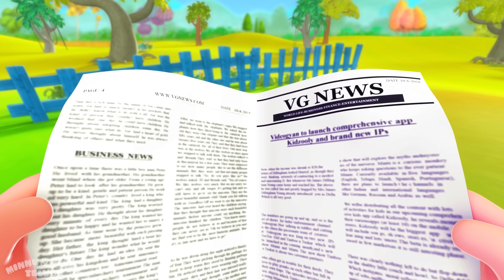Bujji Meka Bujji Meka | బుజ్జీ మెకా | Videogyan Telugu Rhymes For Children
చిట్టి కోతమ్మ | Videogyan Telugu | 3D Rhymes For Children

Here come Telugu nursery rhymes for Children| Videogyan Kids Songs | 3D Rhymes" and Many More Telugu Rhymes Collection with Minnu and Mintu Telugu Rhymes By Videogyan. In this video,there are a collection of popular nursery rhymes songs for children in telugu language.
So ,enjoy these rhymes with your kids.

Minnu and Mintu telugu rhymes by Videogyan aims to be the best channel for telugu rhymes on youtube offering telugu rhymes and songs for babies, kids and preschool children.These children's content are not only nursery rhymes but also telugu language learning videos.

Some of the popular telugu nursery rhymes are chitti chilakamma, papa song, chitti chitti miriyalu and many more telugu lullabies.These kindergarten kids songs are not only funny but also allows kids to sing and dance for the funny cartoons which are in 3D.Kids can also enjoy non stop viewing with the help of  rhymes playlist. We hope these telugu patalu and baby rhymes become popular among young audience.